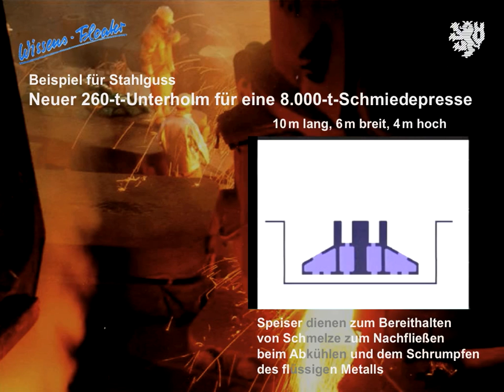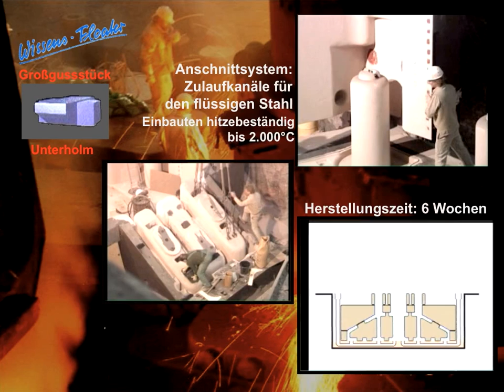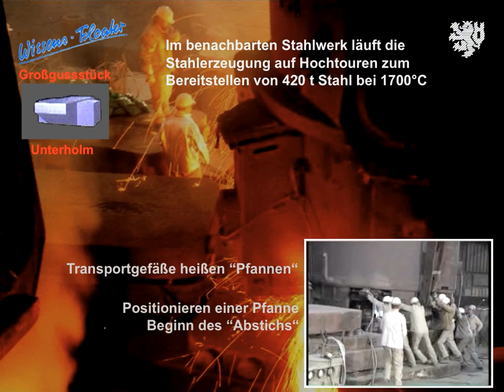Gießen Großgussstücke - Wissensfloater 47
An einem Unterholm für eine Schmiedepresse wird das Gießen eines 260-t Gussstückes vorgeführt. Man ist mit dabei, wie das Einformen im Boden der Giesserei erfolgt, beim Guss und bis zum Herausheben des fertigen Gussstücks.